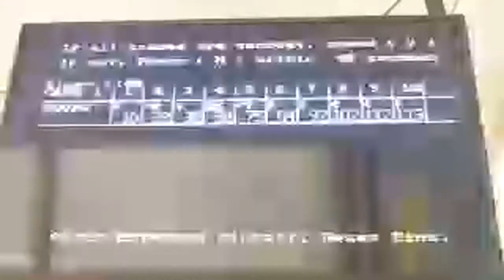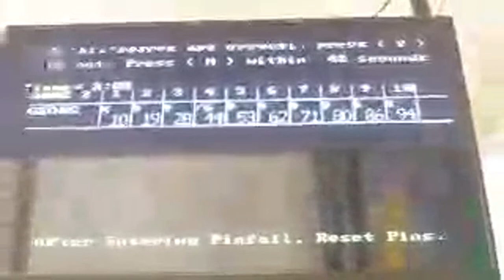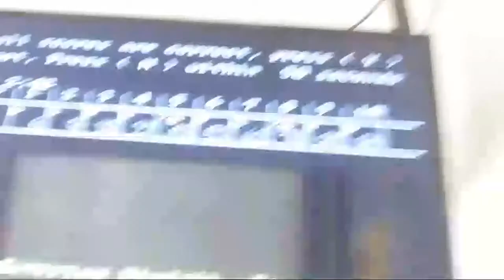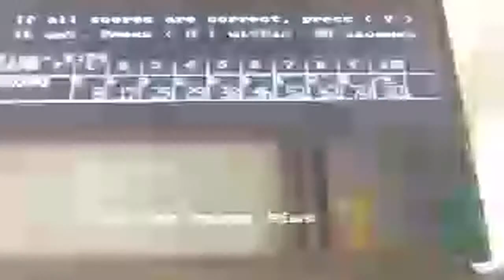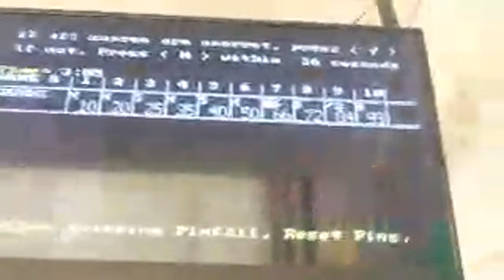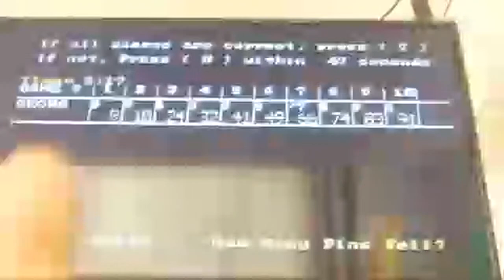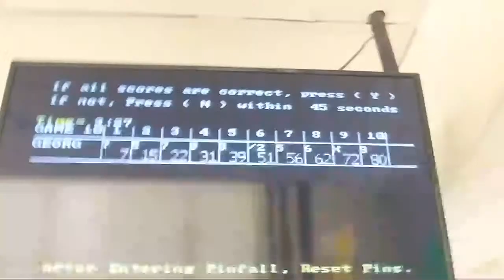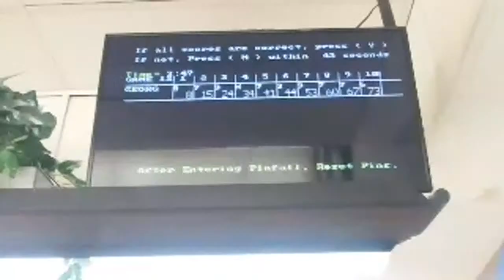LIVE CANDLEPIN BOWLING! Putnam Street Lanes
Live candlepin bowling from Putnam Street Lanes in Fitchburg, Massachusetts.